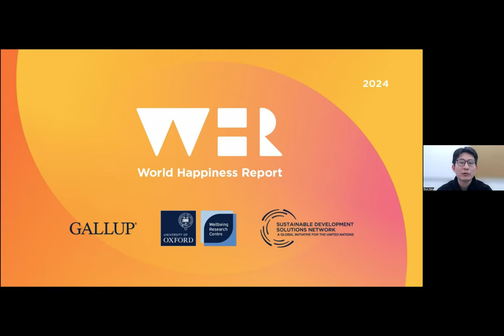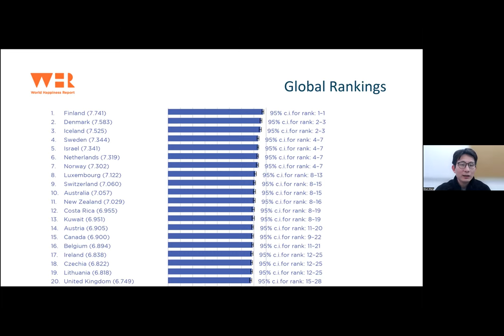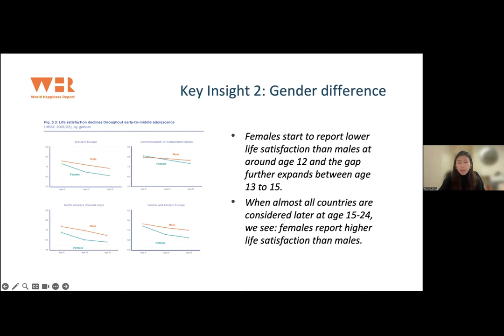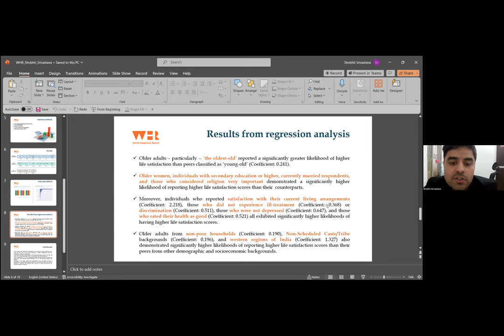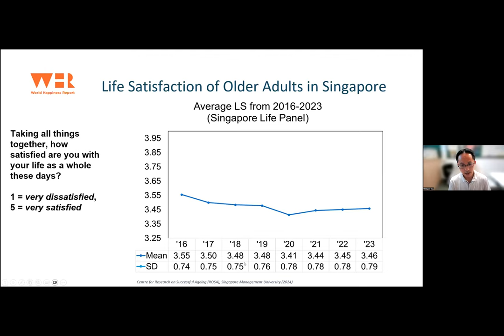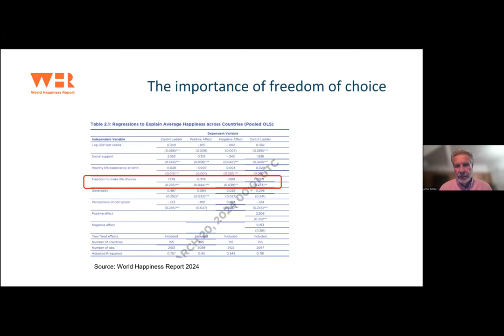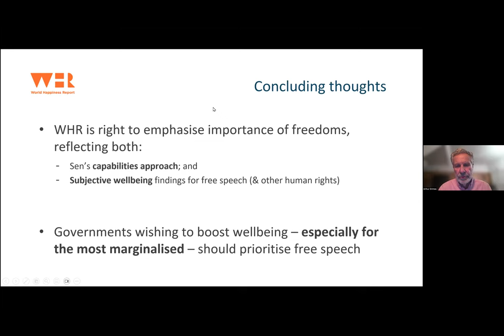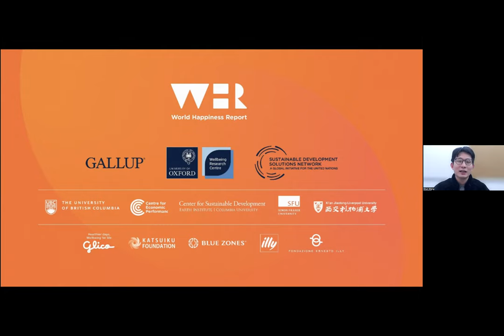World Happiness Report 2024 Asia Pacific Launch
This webinar, co-hosted by the UN Sustainable Development Solutions Network and the University of Oxford’s Wellbeing Research Centre, examines insights through an Asia-Pacific regional lens.

Prof Shun Wang, Senior Associate Professor at the International Business School Suzhou in Xi’an Jiaotong-Liverpool University and an Editor of the World Happiness Report, moderate the event.

Speakers:
Oxford Research Fellow, Dr Wanying Zhou, discussing child and adolescent wellbeing findings from the 2024 report;
Independent researcher, Dr Shobhit Srivastava, on life satisfaction among older adults in India.
Associate Professor of Psychology and Deputy Director of the Centre for Research on Successful Ageing at Singapore Management University, Dr William Tov.
Professor and Chair of Wellbeing and Public Policy at the Wellington School of Business and Government, Prof Arthur Grimes.

The 2024 edition of the World Happiness Report examines focuses on happiness ‘through the ages’, with: a closer look at wellbeing among children and young people across different global regions; an examination of the wellbeing impact of dementia among older generations; and an analysis of happiness across ageing groups within India’s 1.4billion+ population.

The World Happiness Report is a partnership of Gallup, the Oxford Wellbeing Research Centre, the UN Sustainable Development Solutions Network, and the WHR’s Editorial Board, and is considered the world's foremost publication on global happiness.